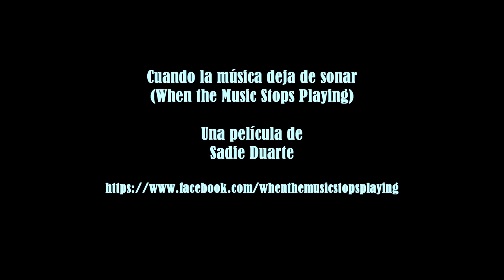Cuando la Música Deja de Sonar/When the Music Stops Playing (Trailer)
A Sadie Duarte Film. 34 international awards. Starring: Secun de la Rosa, Roberto Millán, Ana Soro, Pablo Escamilla, María José Moreno and Diego Gurpegui. Trailer and instrumental music by Fernando García Munera.